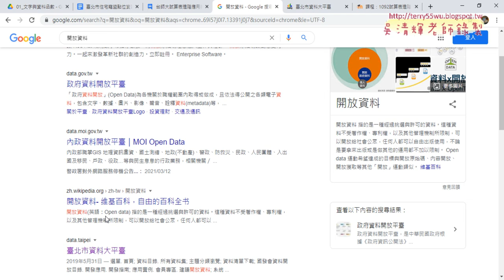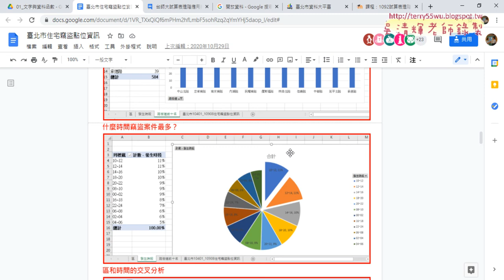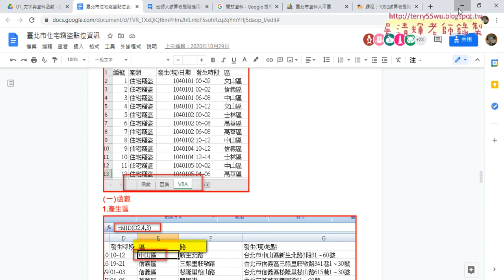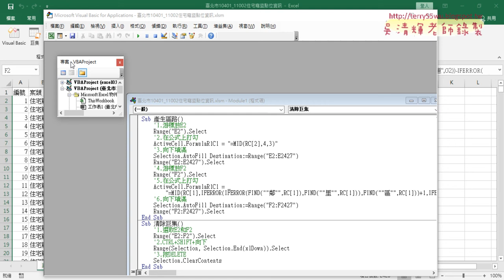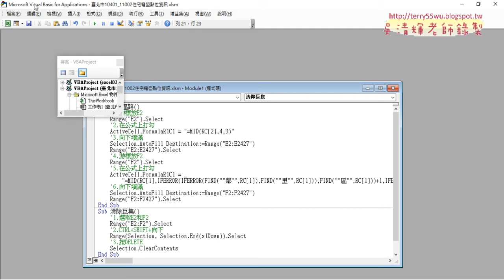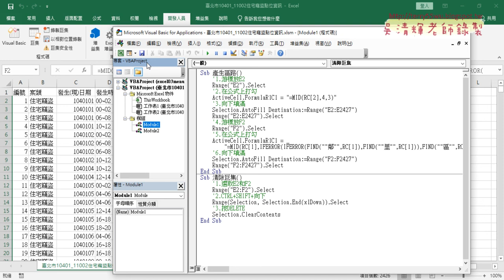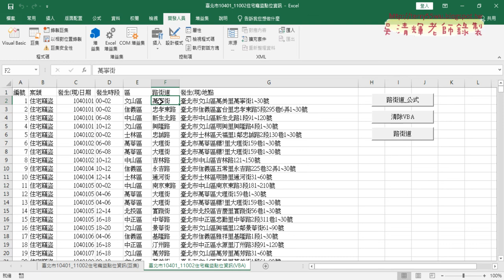05 樞紐分析圖表說明與改為VBA